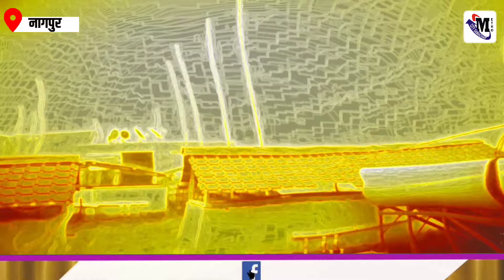Heavy Rainfall in Nagpur Today : महाराष्ट्र में आज भारी बारिश शुरू